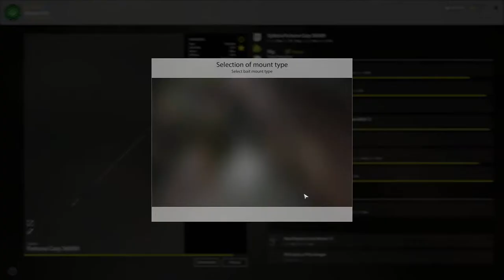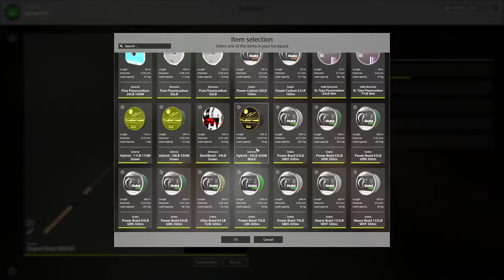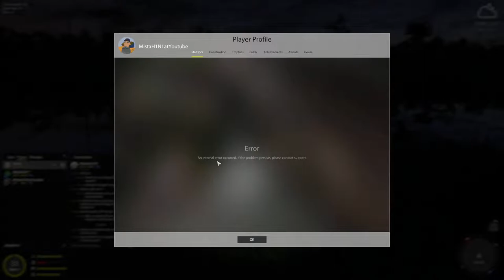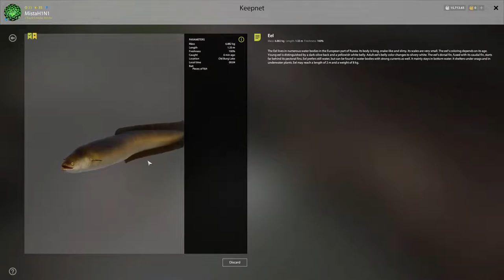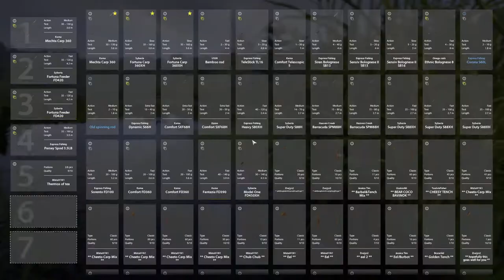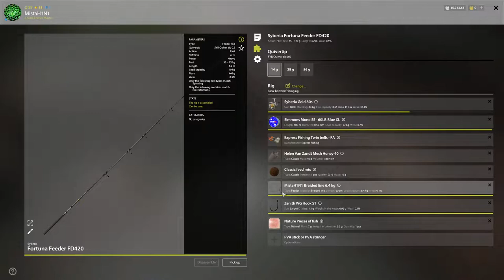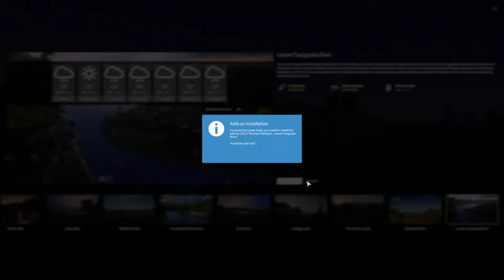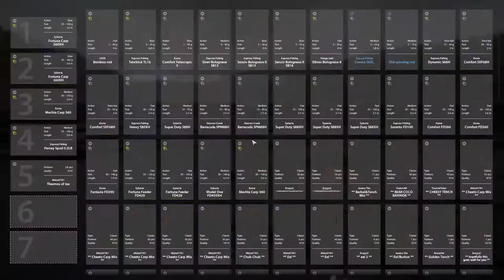6.88Kg WEEKLY EEL CAUGHT | Old Burg | Donuts | Tunguska | Russian Fishing 4